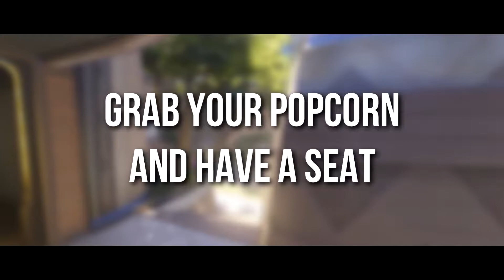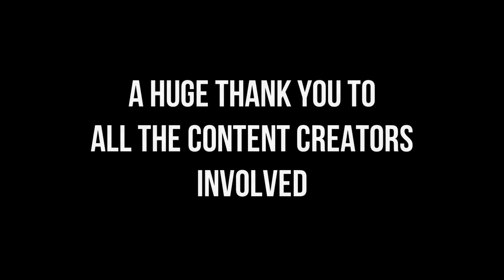12 MAN GUN SYNC - Talk About It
Thanks to Everyone for letting me be part of this Collaboration and I love you all (Even if I don't know half of the other syncers XD)
Song:Pegboard Nerds - Talk About It (feat. Desirée Dawson) (Virtual Riot Remix)
Follow Pegboard Nerds: